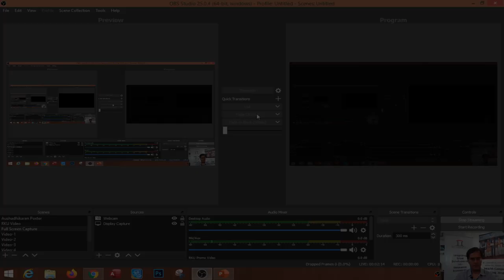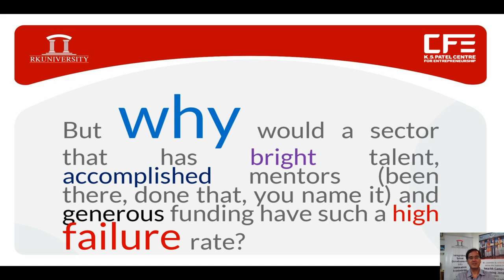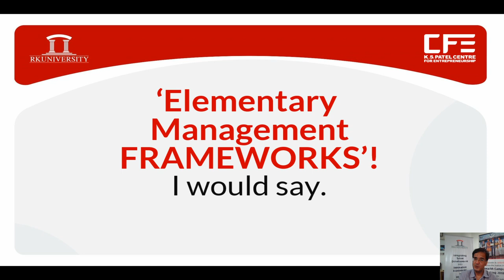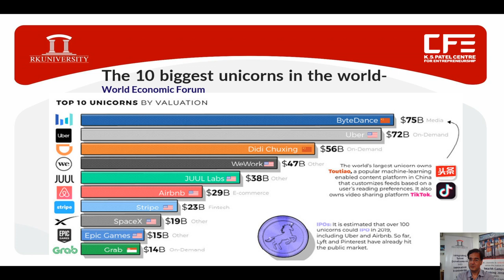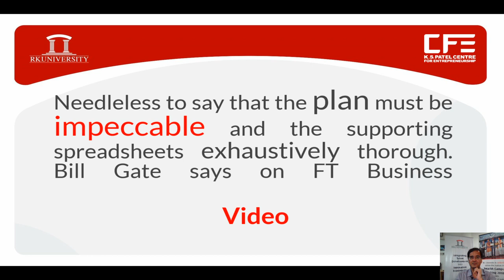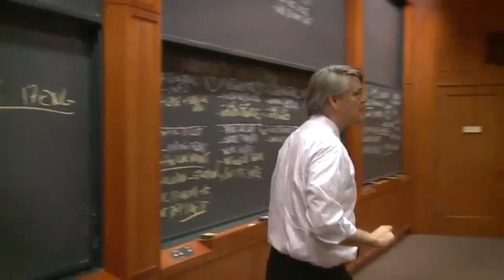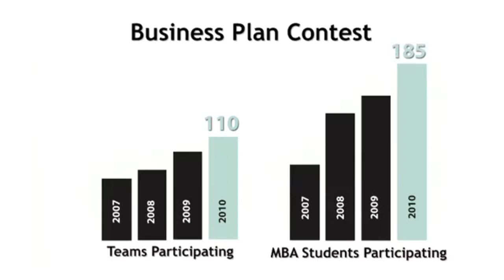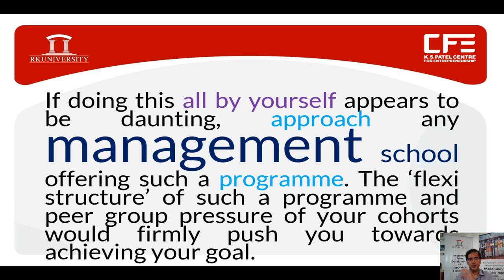Creating Startups & accelerating them into Unicorns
Presenter :
Dr. Raashid Saiyed,
Dean- Faculty of Doctoral Studies & Research
RK University, Rajkot, Gujarat, India

With about a decade of hard core industry experience in sectors such as textiles, pharmaceuticals, automotive, chemicals, media, management consultancy and business incubation and about two decades of experience in academia, Dr. Raashid Saiyed facilitates articulation of innovations that have distinct value prepositions in the market as well as articulation of strategy for building, managing and scaling up of organizations that capture attractive valuation by investors.